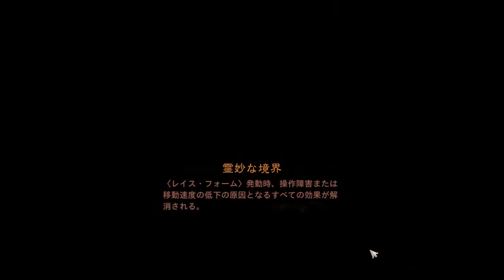【ディアブロ イモータル】雑談 日課をこなしながら円安ドル高物価高騰時代のオススメの副業について語る奴【diablo immortal攻略情報】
★クランを設立しました。クラン名「Rosenritter」で活動していますので、ティラエルサーバの方はお気軽にどうぞ。

サーバ名：ティラエル　クラン名 Rosenritter

哲GACKTのバトルネットタグ
itohtakehiko"#"1640

※コメント名とゲーム内のユーザ名の対応付けのため、クラン加入・フレンド希望の方は動画や配信で一言ユーザ名などをお知らせ下さい。無言申請は申し訳ありませんがお断りしています。